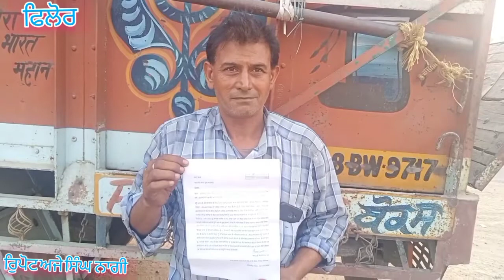ਟਰੱਕ ਚੋ ਬੀਤੀ ਰਾਤ ਨੌਜਵਾਨ ਨੇ ਕਣਕ ਦੇ ਬੋਰੇ ਕੀਤੇ ਚੋਰੀ ਪੁਲਿਸ ਵੱਲੋਂ ਚੋਰਾ ਦੀ ਭਾਲ